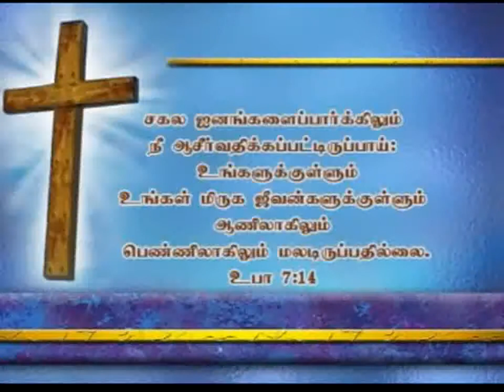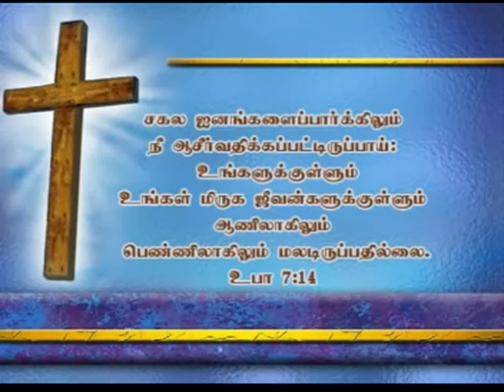Part 1 of 3-சாபங்களிலிருந்து விடுதலை-In the Name of Jesus Freedom from Curses and Demonic forces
In the name of LORD of HOSTS Jesus Christ Break every chain - சாபங்களிலிருந்து விடுதலை - Freedom from Curses and Demonic forces - Part 1 of 3 - சேனைகளின் கர்த்தர் இயேசு கிறிஸ்துவின் நாமத்தினால் விடுதலை
Casting down the strong holds in Jesus name
Strong holds are defined as “something” that hold you back from your walk with the LORD Jesus Christ. What is holding you back from receiving spiritual, emotional or physical blessings?
According to the Word of God, it is possible to cast down the strongholds in Jesus’ name.
2 Corinthians 10:3-5 says,
For though we walk in the flesh, we do not war according to the flesh, for the weapons of our warfare are not of the flesh, but divinely powerful for the destruction of fortresses. We are destroying speculations and every lofty thing raised up against the knowledge of God, and we are taking every thought captive to the obedience of Christ,
Let us do some self-analysis in the presence of God and make wise choices in our walk with the LORD. Whether we like it or not we are in the battle (Ephesians 6). Let us put on the full armor of God and fight the good fight.
 Hebrews 12: 1-3, says that, therefore, since we are surrounded by such a great cloud of witnesses, let us throw off everything that hinders and the sin that so easily entangles. And let us run with perseverance the race marked out for us, fixing our eyes on Jesus, the pioneer and perfecter of faith. For the joy set before him he endured the cross, scorning its shame, and sat down at the right hand of the throne of God. Consider him who endured such opposition from sinners, so that you will not grow weary and lose heart.

“Fix your eyes on Jesus” - In any race there will be two important persons among many other people. Firstly, the starter - the person who says on your mark, set, go and then the referee – the person who receives you at the finish line and gives the first place, second place or third place cards. Remember in our Christian run LORD Jesus is running with us and He knows how to carry us through the storm. We need faith and faith can move the mountains.
Be still - Psalms 46: 10 says, “Be still, and know that I am God; I will be exalted among the nations, I will be exalted in the earth.” There are times when we need to be quite in the presence of the LORD by the power of Holy Spirit in order to receive the promises of God according to His time table.

Stand still - Exodus 14: 13 – 14 says,   But Moses told the people, “Don’t be afraid. Just stand still and watch the LORD rescue you today. The Egyptians you see today will never be seen again.14 The LORD himself will fight for you. Just stay calm.” – If God has promised you some special promise, no matter what, He will give you the ability to achieve it for His glory.

Sit still – Ruth 3: 18 says, Then Naomi said, “Wait, my daughter, until you find out what happens. For the man will not rest until the matter is settled today.” God had decided to raise Ruth as mother of Kings and He accomplished his plan.

 If you have some strong holds in your walk with the LORD, today pray about this and receive the delivering power from the mighty hands of God in the name of Jesus – Amen.
May God bless you and keep you in His grace and make you as a channel of blessings

Break Every Chain - In the Name of Jesus